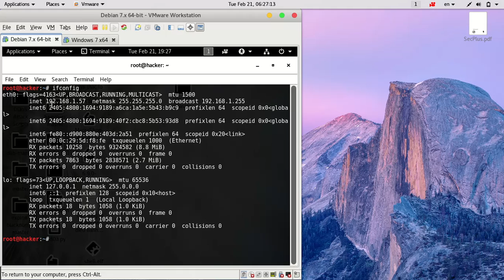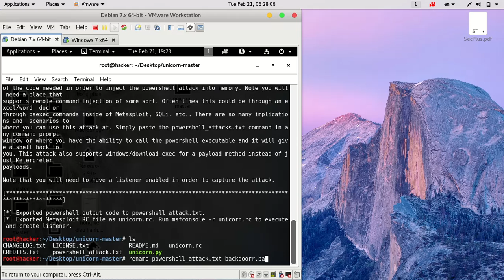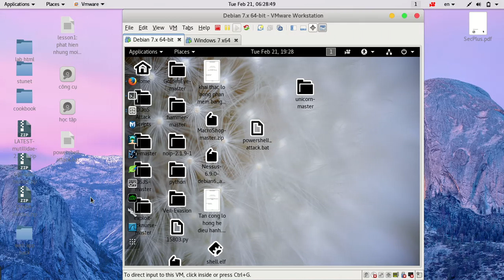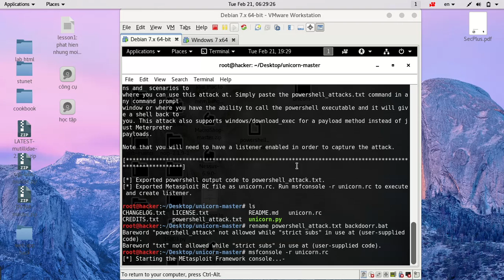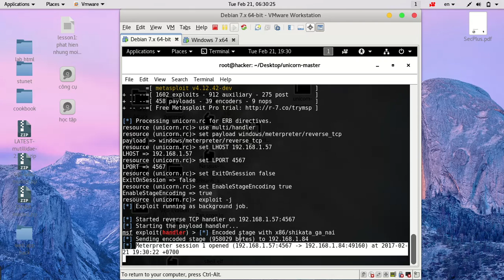unicorn bypass AV 99%